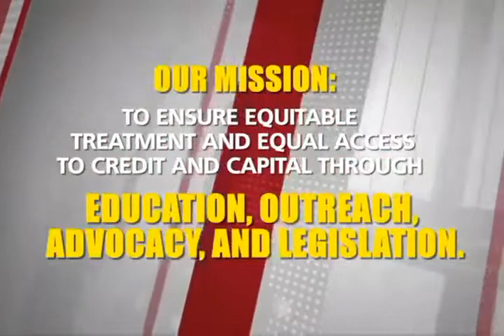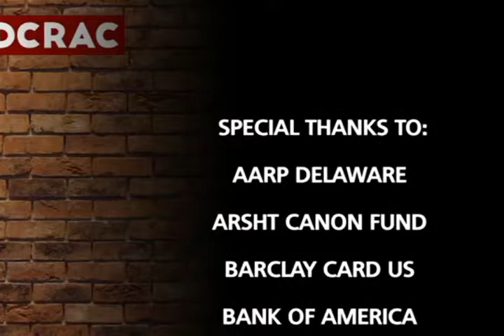dcrac 7 1 2018 1 Output 1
DCRAC - What we do and Why we do it with guest, Lillian Harrison, Housing Clinic director.